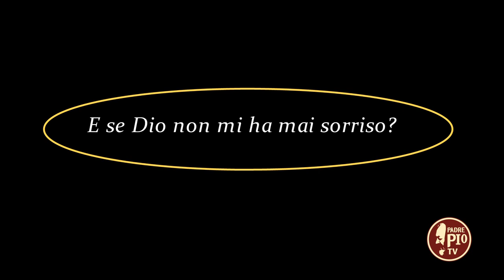E se Dio non mi ha mai sorriso? (Dritto al Cuore 24 Giugno 2022)